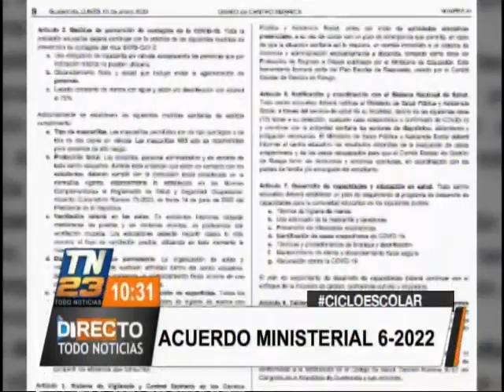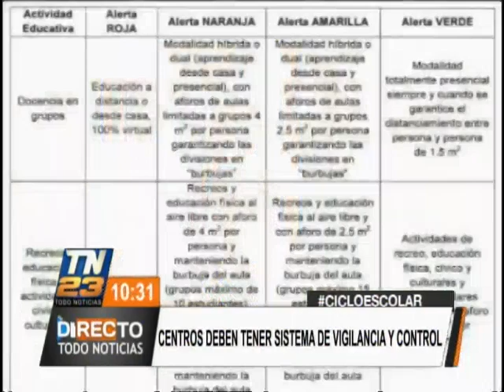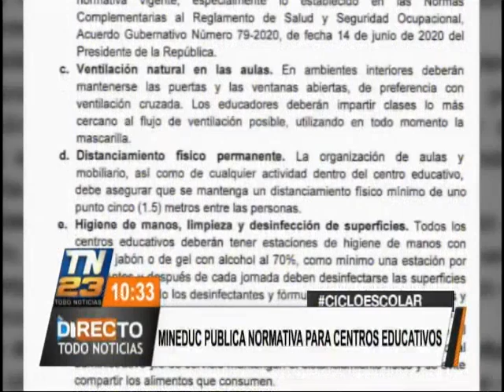Mineduc publica normativa para centros educativos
Las autoridades del Ministerio de Educación publicaron la normativa para que los centros educativos inicien las clases de manera híbrida, las cuales son obligatorias para prevenir el contagio de coronavirus.